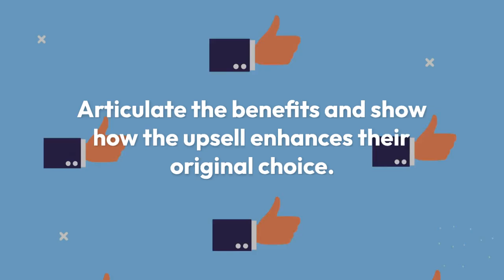How to Upsell and Cross-Sell Online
“I’m going to make him an offer he can't refuse.”

The Godfather knew the power of an irresistible offer.

In e-commerce, upselling and cross-selling are your tools to do the same.

It’s not just about boosting sales; it’s about adding value that your customers can’t say no to.

Want to know how to perfect this skill?

Check out the full guide here.